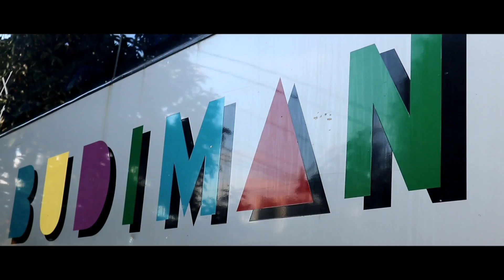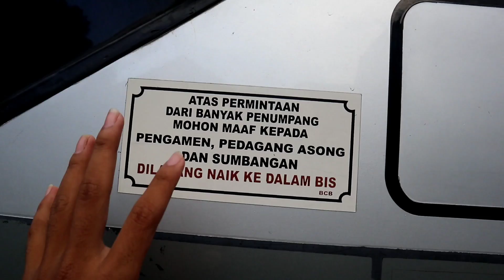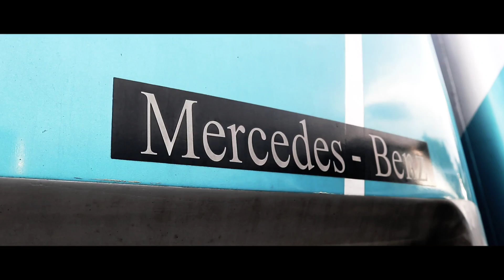Grebek Garasi Bus BUDIMAN‼️Tempat Peristirahatan Para Pelari Selatan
Assalamualaikum Wr Wb temen-temen,

Pada kesempatan kali ini, saya mengajak temen-temen semua untuk melihat Garasi Bus Budiman yang berada di Kota Banjar, Jawa Barat. Letaknya tidak jauh dari rumah saya, saya kesini ingin tahu sekali tentang dunia per Bus-an ditemani oleh ahlinya Busmania hitz di Kota Banjar.

Tonton langsung saja videonya sampai akhir temen-temen!